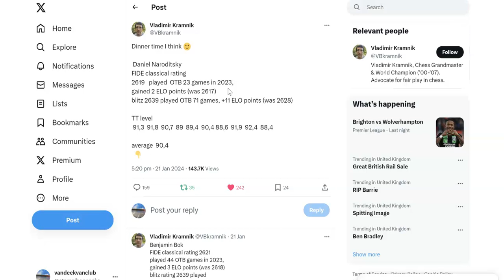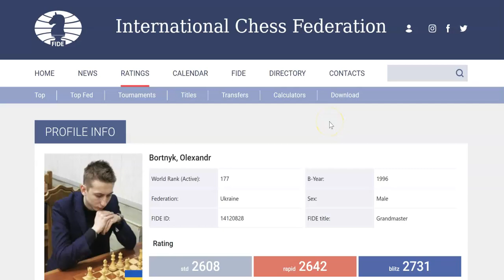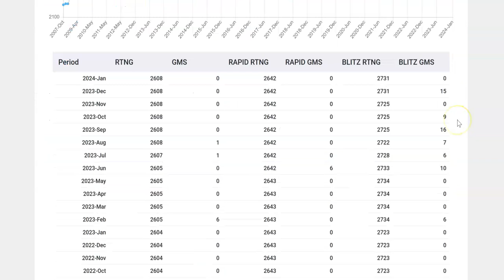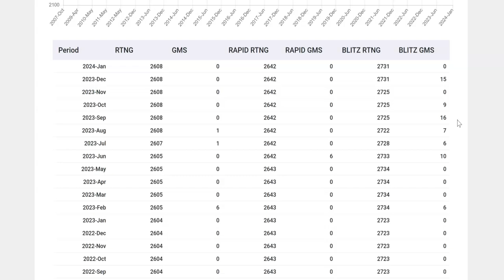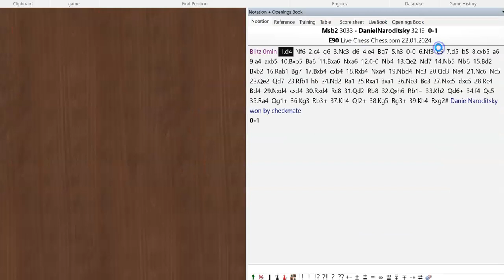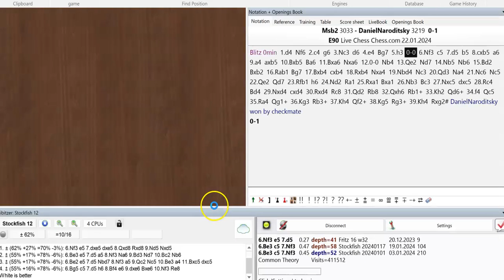Vladimir Kramnik and the Narodtisky statistics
Vladimir Kramnik has recently published some stats on  some select Titled tuesday participants. In this video I try to break this down and see how accurate this is.